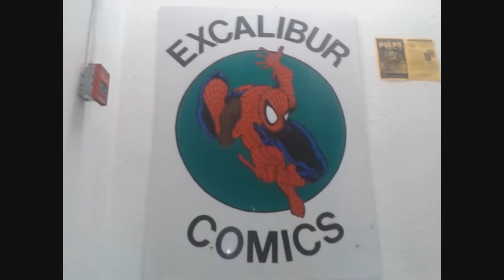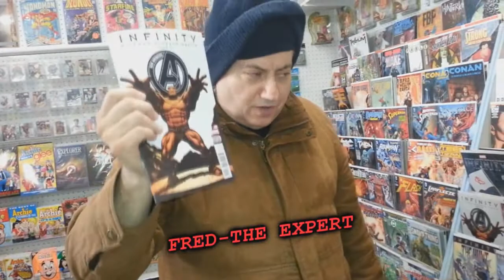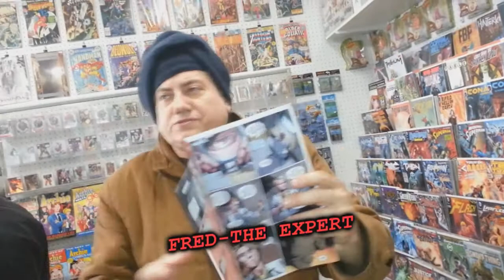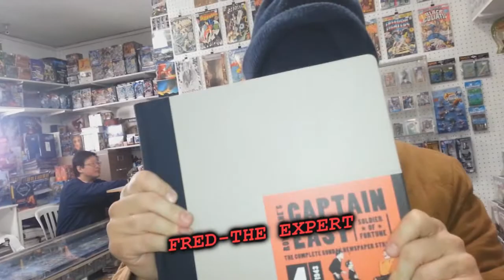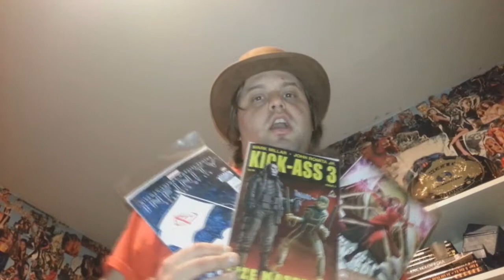Zita Nation 84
Episode 84 of the revolution that is The Zita Nation, hosted by Emperor Zita and featuring the Rock n Roll music of The Drop Dead Pin-Ups. This week we bring you a preview and a review of Thor 2: The Dark World plus Anthony stands up. Don't forget we have all our regular segments like Empress Magz with her at home with baby update, The Wrestling Rant, Prince Anthony at his insane best, Comic Book Day with a very special guest and of the true star of our show Princess Katherine.